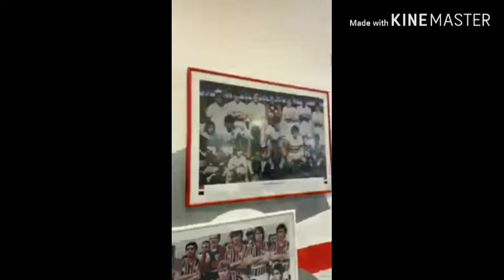CONFIRA A REPERCUSSÃO DA VITÓRIA TRICOLOR POR 1X0 EM CIMA DO CORINTHIANS, NOTÍCIAS ATUALIZADAS DO SP